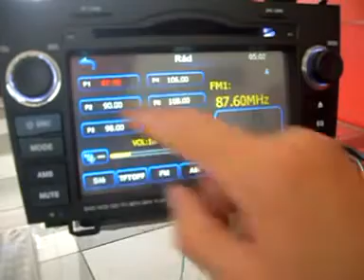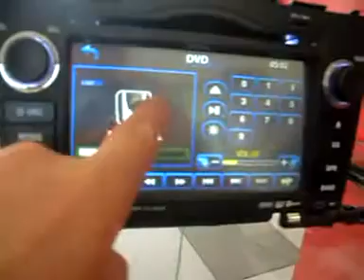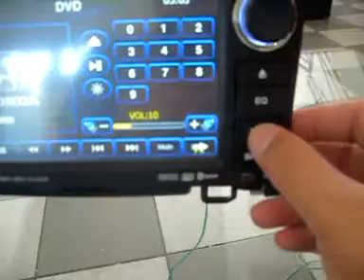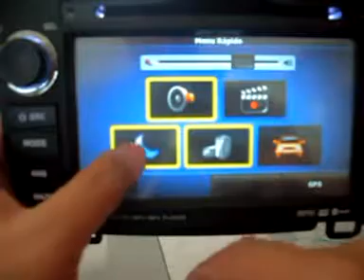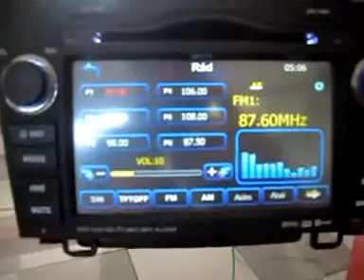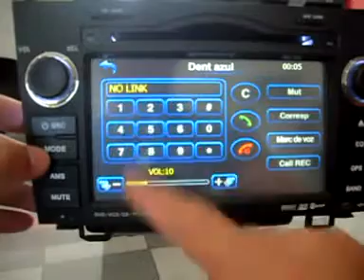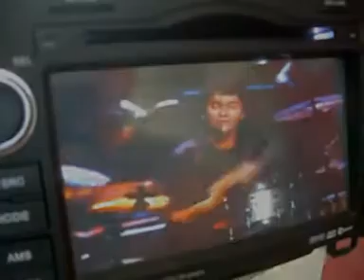CENTRAL MULTIMIDIA HONDA CRV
Central Multimidia & Navegador GPS Honda CRV Fé com TV digital e tela digital HD
Super Lançamento! Central Multimídia Hyundai Santa Fé O aparelho com a maior integração digital do momento! 10 em 1 - DVD / CD / MP3 / FM / Bluetooth / GPS / TV DIGITAL / Entrada Camera de ré / USB / Ipod. Transforma seu carro em uma estação multimídia de última geração! Tudo em um só, sem modulos externos! Controle seu Ipod pela Tela do DVD!

DESCRIÇÃO

DVD PlayerSintonizador de TV Digital integrado, com comando pela tela
Navegador GPS IGO8 com 1369 cidades mapeadas, 311 delas totalmente auditadas
Menus e orientação por voz em português
Reproduz DVD/DVD-R/DVD-RW/VCD/CD/CD-R/MP3/MP4/Divx/Jpeg/Gigamp3 (DVD-MP3)
Função Dual zone - Você pode ouvir música, ou assistir DVD enquanto navega no GPS ou vice-versa
Tela touch screen 7 polegadas widescreen TFT 262.144 cores (alta definição de imagem)
Entrada USB (pendrive, MP3)
100% compatível com os controles do volante
Controle de Ipod diretamente na tela - cabo incluso
Bluetooth viva-voz - Receba e efetue ligações de seu celular direto pela tela do aparelho ) - Identificador de chamadas na tela
Áudio streaming (A2DP) -- reproduz arquivos de áudio em estéreo de seu celular ou Mp3 player
200 watts de potência
Saída de áudio 5.1 com canal central e subwoofer
Função equalizador gráfico com 13 bandas
Controle remoto multifunção
Entrada áudio/vídeo auxiliar
Sensor de marcha ré para ativação automática de câmera traseira
Conexão com sensor de estacionamento (opcional) com funcionamento juntamente com a câmera de ré
Sensor de freio de mão para reprodução de vídeo (para atender as exigências do Contran)
Instalação super simples. Utiliza os mesmos encaixes e chicotes do som original de seu carro, sem nenhum corte ou adaptação
Função 3zone - Você pode utilizar uma função na tela principal e outra diferente nas telas traseiras]
Tela digital de alta resolução (HD - High Definition) com 800x480 pixels, assegurando maior riqueza dos detalhes, brilho, nitidez e clareza com qualquer iluminação.
DVD com função touch screen, escolha a música tocando diretamente no menu que aparece na tela.
Leitura rápido do disco, em 5-6 segundos
Suporta DVD/VCD/CD/MP3/MPEG4/CD-R/WMA/JPEG.
Armazenamento de memória para USB,SD,CD depois de desligar.
Circuito de DVD otimizado, economia no consumo de energia, estabilidade elevada.
Zoom in ou zoom out diretamente pela tela De um a quatro níveis ajustáveis
Disque diretamente da tela, grave os números discados e recebidos, aumente a segurança ao volante.
Bluetooth music player
Compatível com iPod
Opere seu iPod diretamente da tela do aparelho, Toque Mp3/Mp4, veja fotos e vídeos
Dual zone
Algumas funções podem ser usadas simultaneamente
Incluindo opções de visualização, estacionamento, sensor de luz,
GPS, música etc.

Controle no volante
Opções de ajuste de tela e configuração de controle de volante
Configuração de controle de volante, compatível com a maioria dos carros.